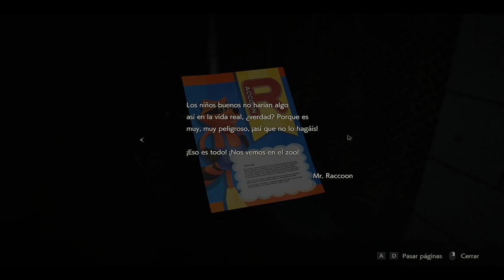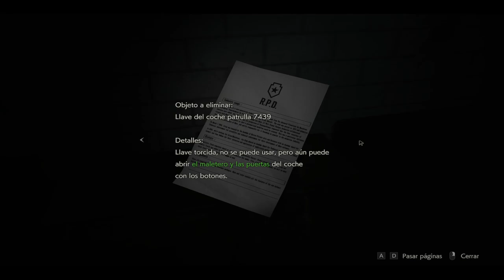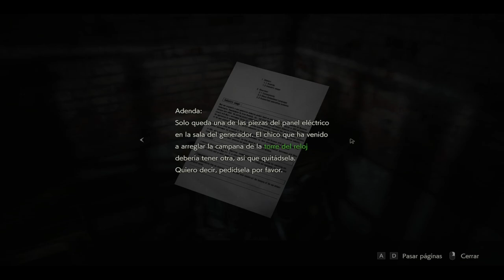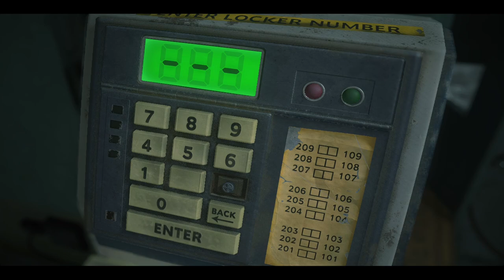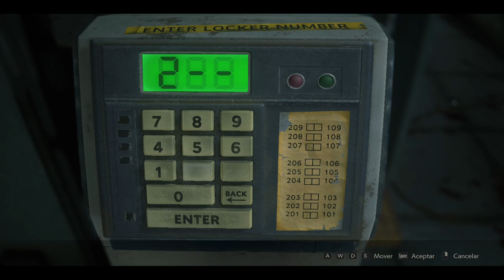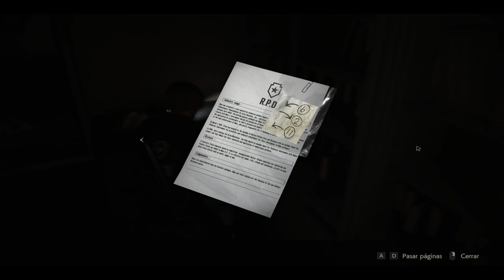Residen Evil 2 Remake (2019) - Parte 2 - Gameplay - Español - Walkthrough - Survival Horror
Acompañamos al policía novato Leon S. Kennedy y a la estudiante universitaria Claire Redfield, que se ven atrapados en una apocalíptica epidemia en Racoon City y que ha transformado a su población en zombis mortíferos.

Parte 2 del gameplay de "Residen Evil 2 Remake".
Survival Horror desarrollada por Capcom y publicado en 2019.